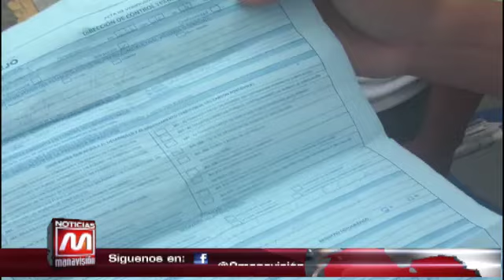Portoviejo: Comerciante sancionado aclara porqué lavó el cilantro en charco